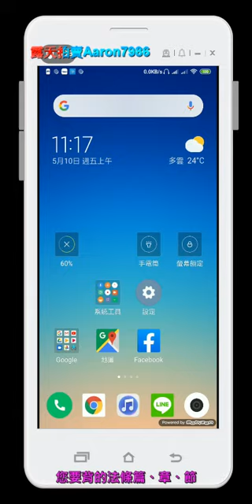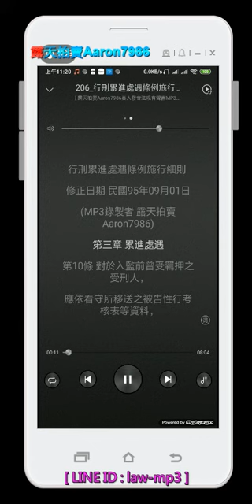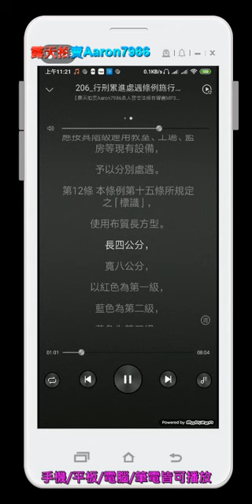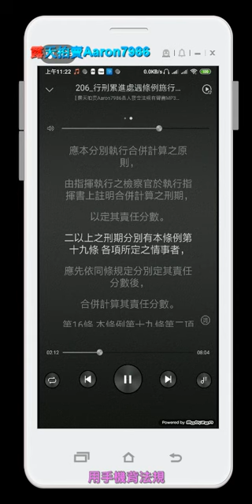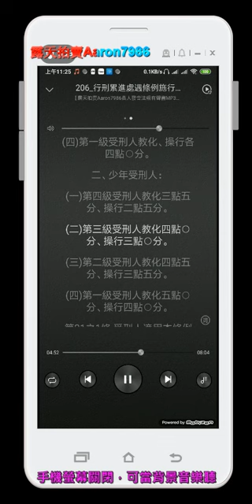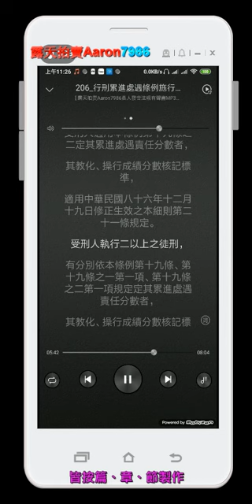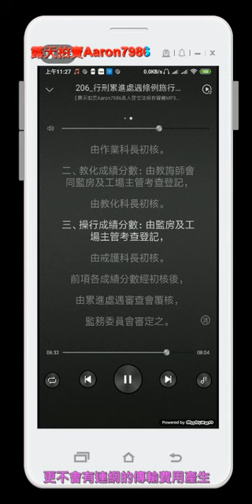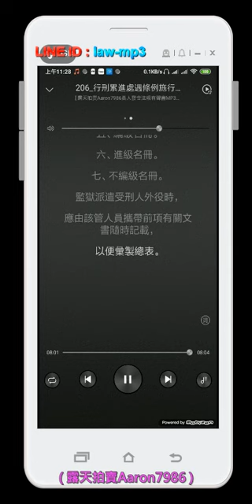206 行刑累進處遇條例施行細則